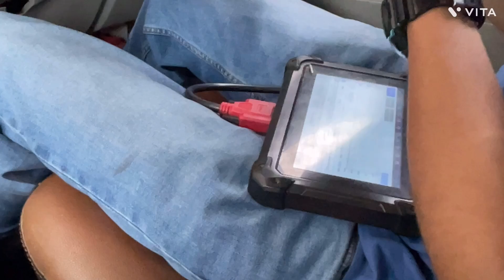Scorpio ka kam karne shimla jana pda or raste mai Scorpio kyu overheat hui